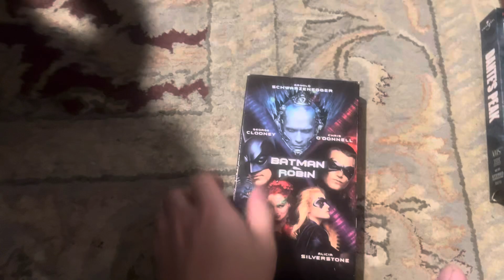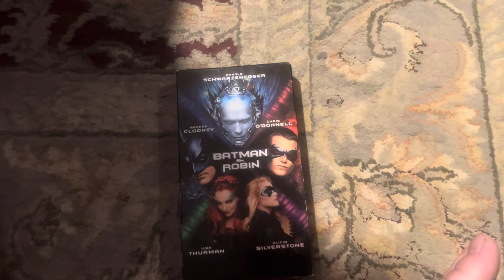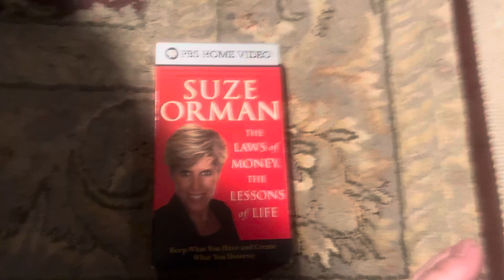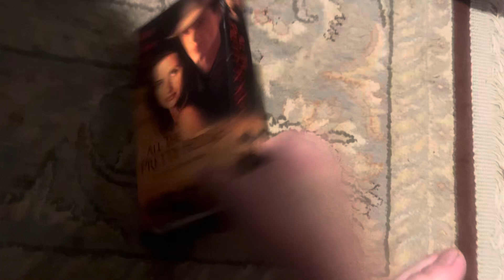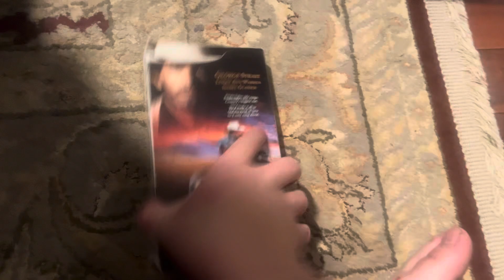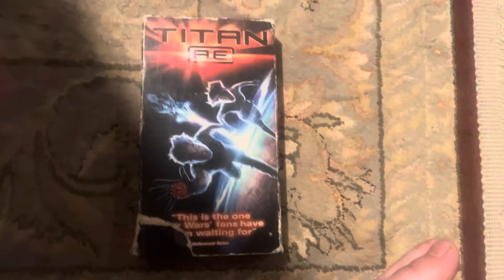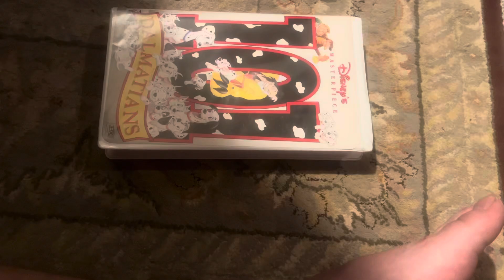VHS Update For October 3, 2024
Got 13 VHS Tapes From Hopethrift Store today